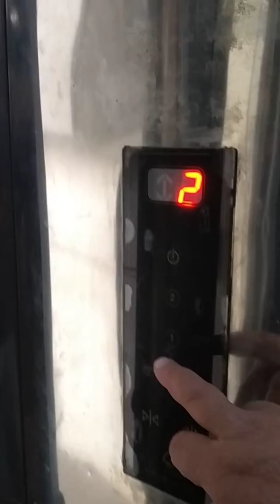PASSANGER LIFT WITH GLASS FLAP DOORS